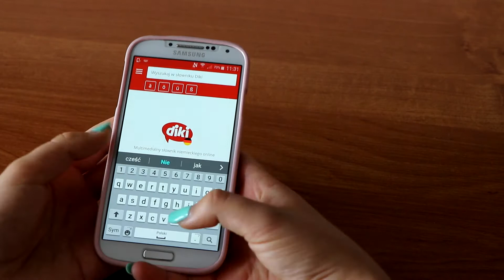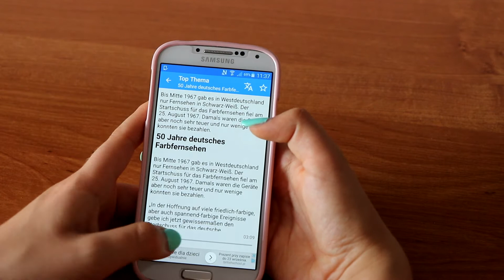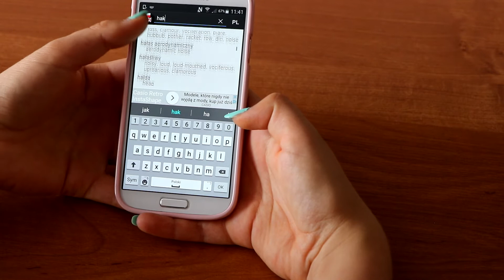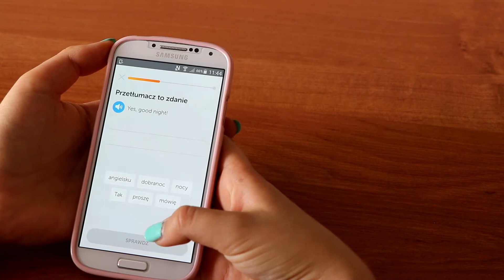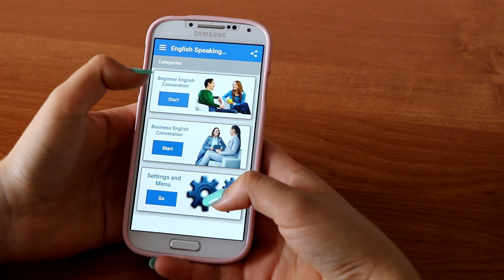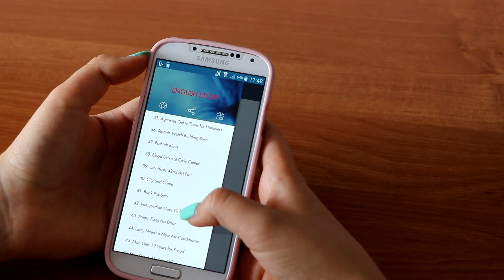NAJLEPSZE APLIKACJE DO NAUKI JĘZYKÓW OBCYCH | zajoo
Hej! 🐰
Dziś kolejny filmik z serii ,,Back to school''. Pokażę Wam 11 aplikacji na telefon, które wg mnie są przydatne przy nauce języka niemieckiego i angielskiego. Koniecznie dajcie znać w komentarzach jakich aplikacji Wy używacie!

Jeśli czytacie opis napiszcie w komentarzach ,,aplilove'' 😂❤

APLIKACJE, KTÓRE POKAZAŁAM W FILMIKU :
1. diki
2. Depl
3. DeutschLernen
4. LyTrans German
5. Dic-o słownik angielsko-polski
6. Duolingo
7. Czasowniki nieregularne
8. English Speaking & Listening
9. English Story
10. English Listening
11. Polish Dictionary

ZNAJDŹ MNIE NA INNYCH SOCIAL MEDIA!

Buziaki 😘✋
zajoo